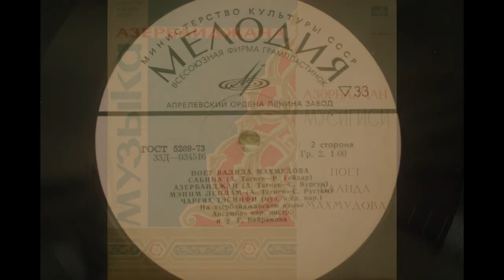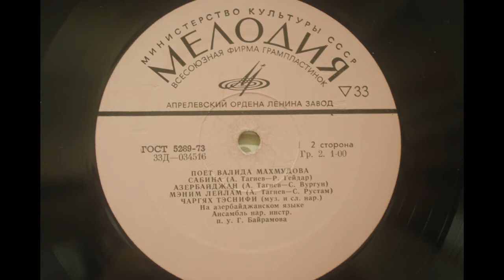Валида Махмудова - Азербайджан 1973